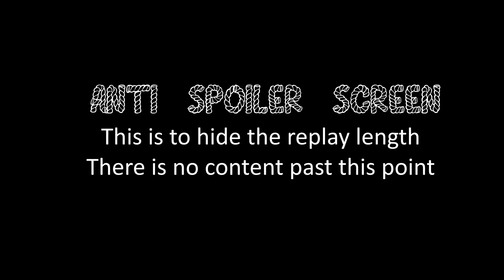COH2 FPV Flak at it again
Company of Heroes 2 OKW Scavenge vs British Forces Tactical Support on Amily Fields